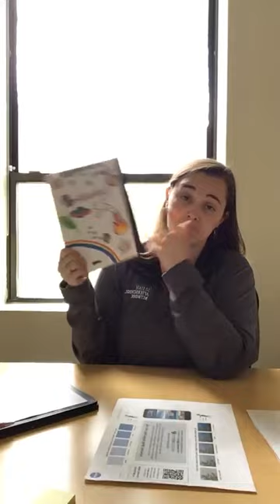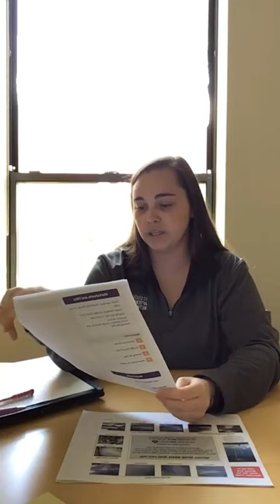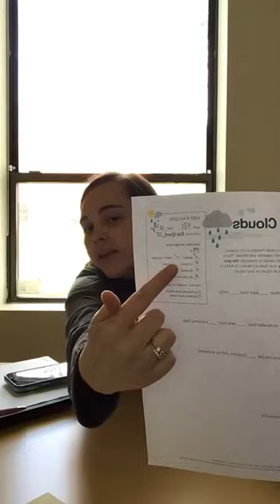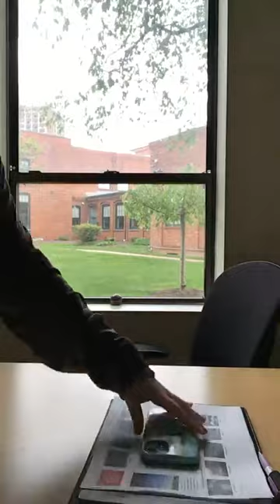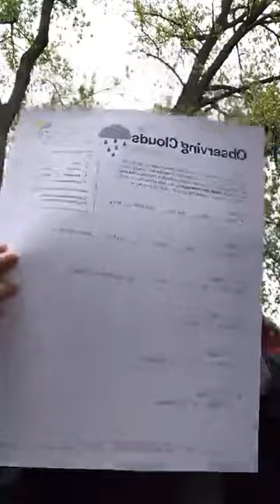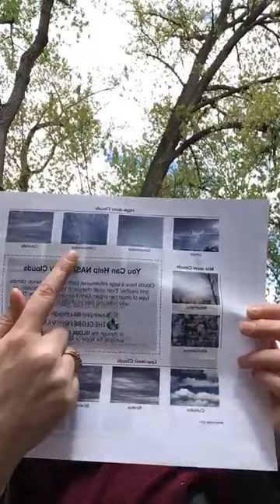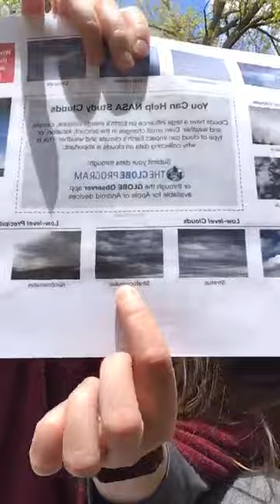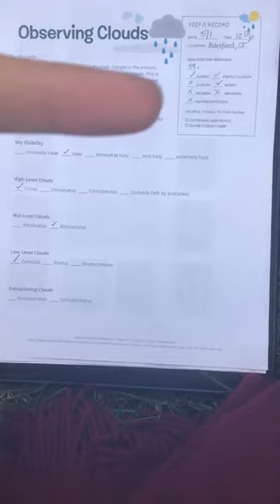Mizzen Mondays with Shawna - May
CT After School Network

Each month, Shawna completed an activity Live on Facebook. She recommended adjustments, shared with you how to take one activity, build a curriculum, and provided you with some laughs during lunch time.

MIZZEN by Mott is a website and application created to support afterschool professionals' access to quality content.  Learn all about the free resources Mizzen provides, get access to full hands-on activities with resources and materials list, while you watch Shawna Live!